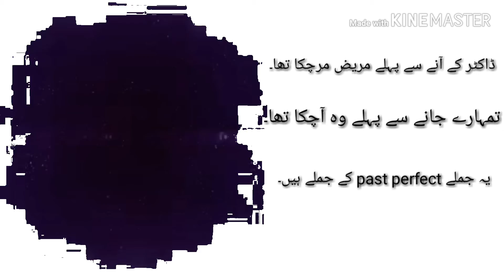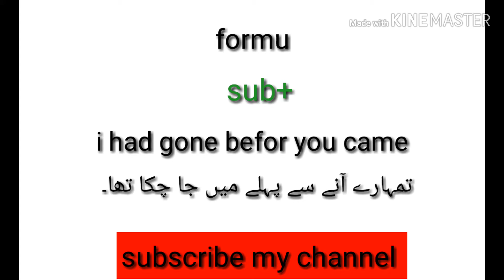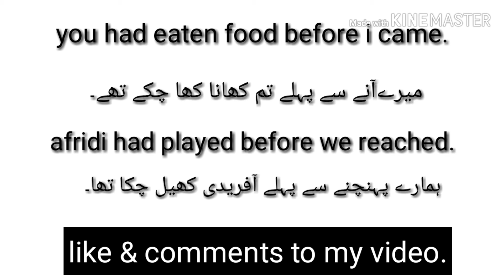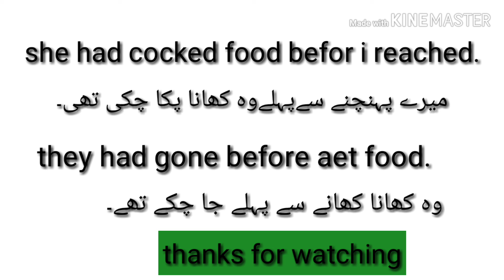Past perfect tense .how to make past perfect .easy learn past perfect with urdu meaning .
I am mehfooz khan this is my channel mehfooz technical tube.